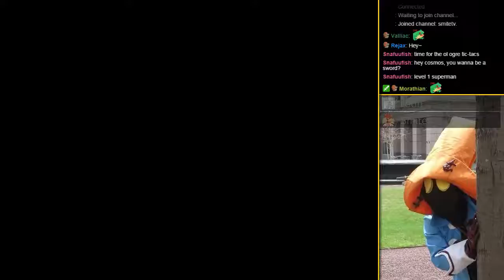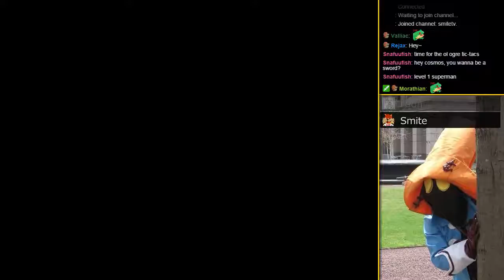Tactics Ogre endgame level 34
This is an archived broadcast from my streams.